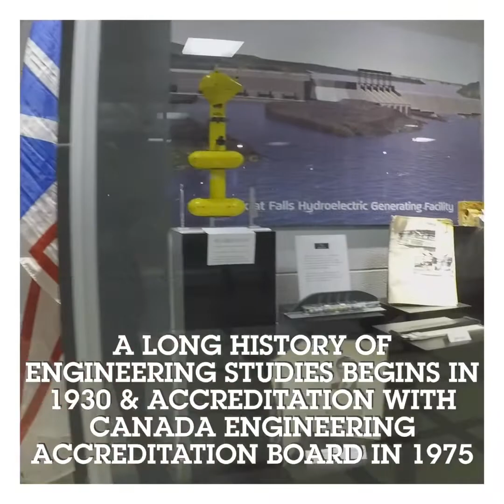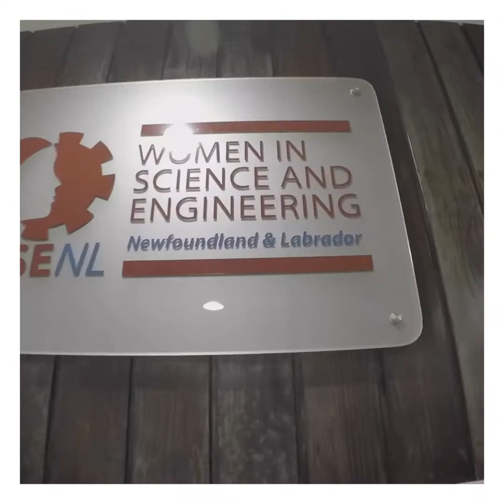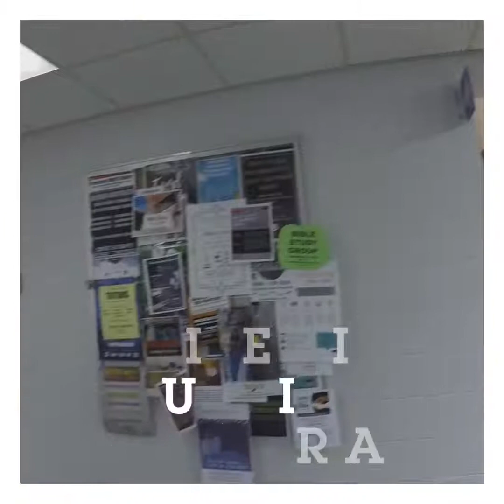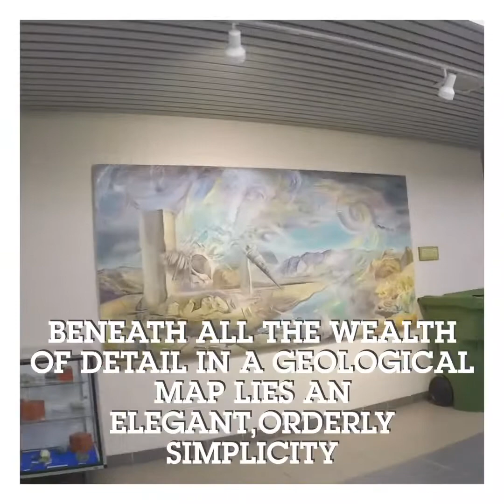Memorial University Of Newfoundland | Educational Departments |Travel Insides | Part 6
Engineering
It’s a  great time to pursue an engineering education at Memorial University . The need for engineers is greater than ever before.
A long history of engineering studies beginning in 1930 & full accreditation with the Canadian engineering accreditation Board (CEAB) in 1975. It delivers knowledge through distinguished teachers and World-renowned researchers who are inspiring the next generation of innovators and leaders.
It comprise of Cutting edge laboratories and research center , Health Safety, & Risk Research Laboratories , Autonomus Ocean systems laboratories (AOSL) AND MANY MORE.
Combine these all with premiere engineering  and a diverse range of top-rate master’s and doctoral programs situate the school in one of the most beautiful prestine location in the World on North Atlantic region.
Earth Science
Welcome to Earth Science Dept. Complexity of Earth studies including geology ,geophysics & environmental Geoscience.
Earth Science dept. is one of the largest in Canada & well known nationally & internationally for the quality of its faculty ,facility and programs .These days there are a significant number of jobs in industry & government require it and where you get something to learn in the most suitable & beautiful place you practically experience your subject  which is the best part of studies over here.